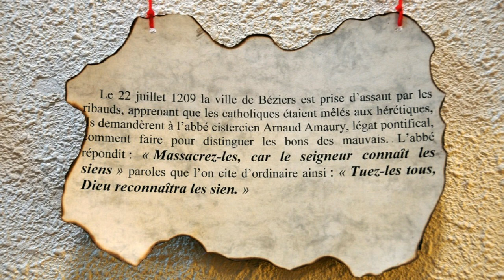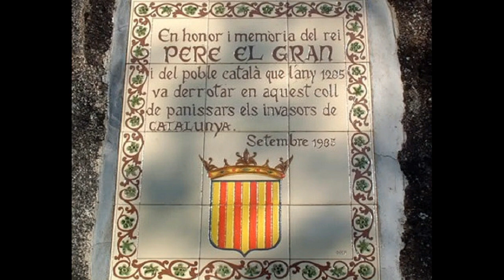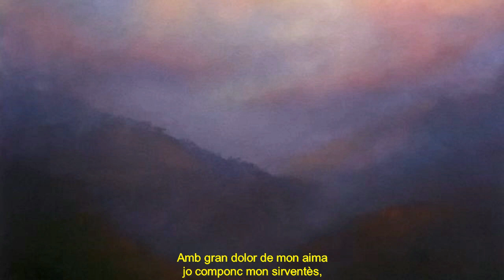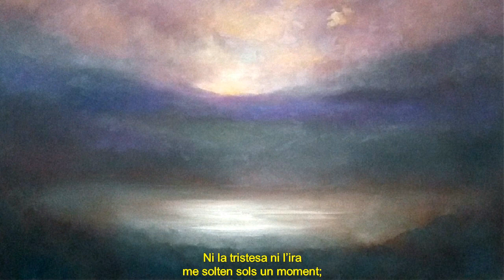Ai, Tolosa i ai, Provença (Els Pirineus). Felip Pedrell/Víctor Balaguer. Joan Martín-Royo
Ai, Tolosa i ai, Provença (04:07)
Els Pirineus. Òpera catalana de Felip Pedrell i Sabaté (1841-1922), basada en la trilogia Els Pirineus, de Víctor Balaguer i Cirera (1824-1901)
Intèrprets:
Joan Martín-Royo (1977-)
Josep Vicent, director

Títol de l’àlbum: Ànima. Òpera catalana

Cançó de l’estel (00:48)
Els Pirineus
Intèrpret: Banda Municipal de Música de Tortosa
Títol de l’àlbum: Recordant l’Ebre

Fragment Ai, Tolosa i ai, Provença (00:03)

Imatges:
01:25 Ricard Ferrer i Juli
04:58 Lee Campbell
05:48 Fotografia de Jordi Bibià (Jocs Florals a Tolosa de Llenguadoc)